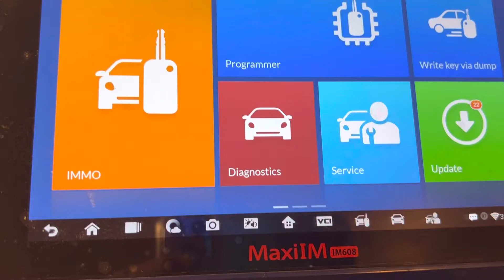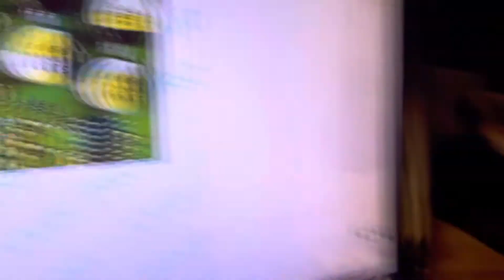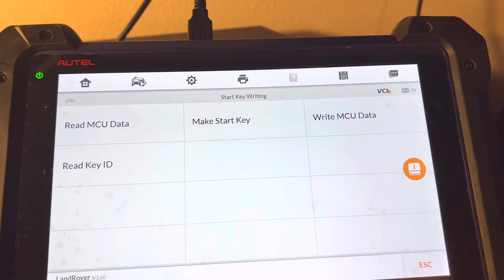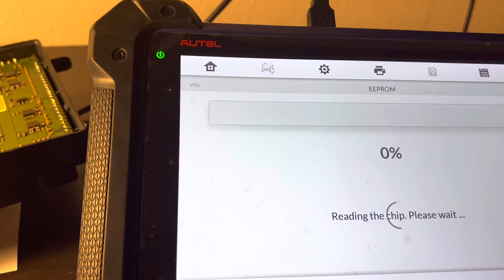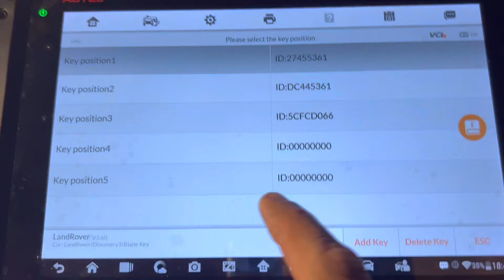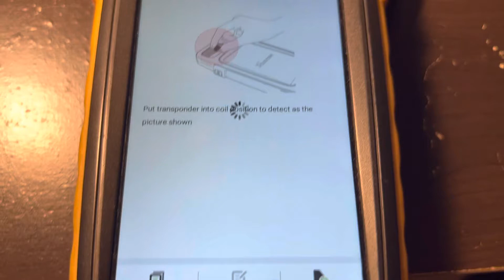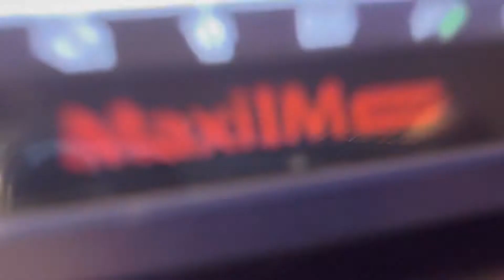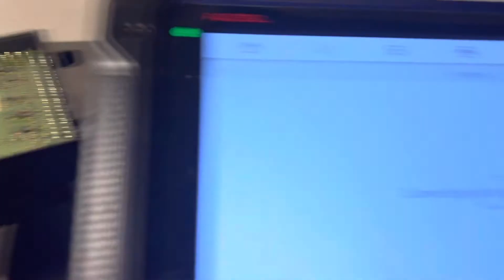Land Rover 2006 llaves perdidas con Autel 608